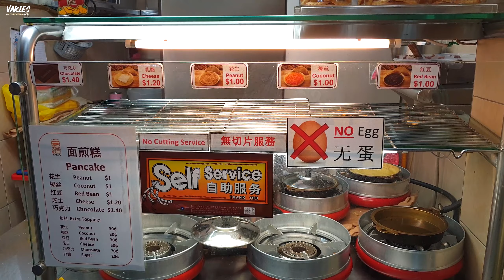Traditional Breakfast Pancake • Min Jiang Kueh【面煎粿】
Location Information:
93 Toa Payoh Lorong 4 Market and Food Centre